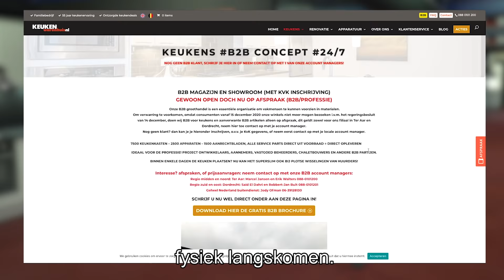KEUKENOFFERTE ONLINE, De keukenverkoop gaat gewoon door bij Keukenwarenhuis.nl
De wereld is snel veranderd en helaas mag u niet meer naar de winkel komen vanwege de huidige maatregelen, maar goed nieuws !
- DE KEUKENVERKOOP GAAT GEWOON DOOR!!!

Keukenwarenhuis.nl verkoopt online vele keukens die direct uit voorraad leverbaar zijn!

Hoe kunt u dat doen? dit kan bijvoorbeeld door te beeldbellen, of gewoon uw keukenwensen door te mailen naar onze Keuken Offerte online team, die 24/7 voor u klaar staan om uw droomkeuken te ontwerpen en te berekenen. U vindt alle informatie op onze website.